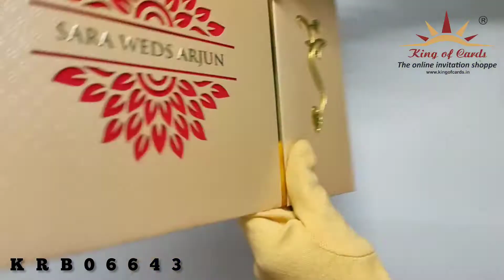Invitation Card - KRB06643